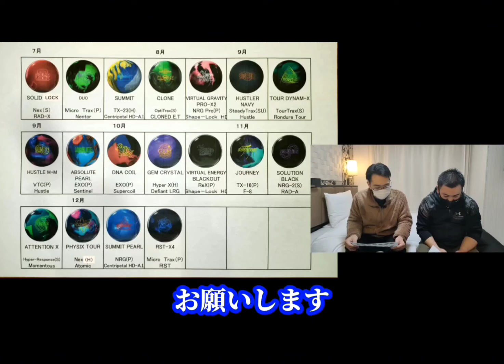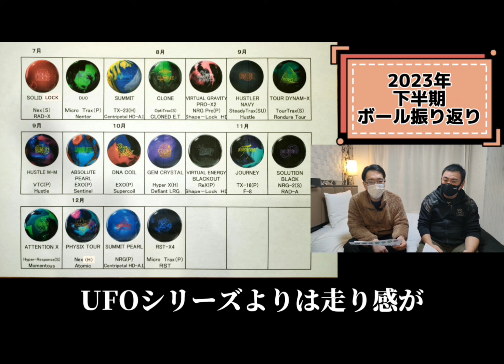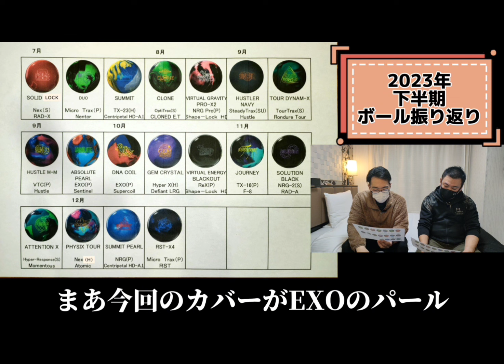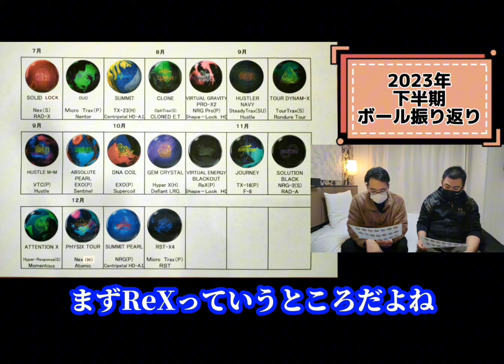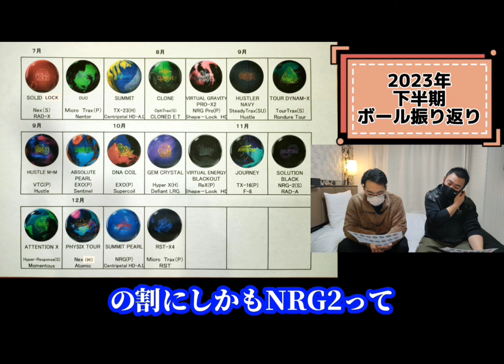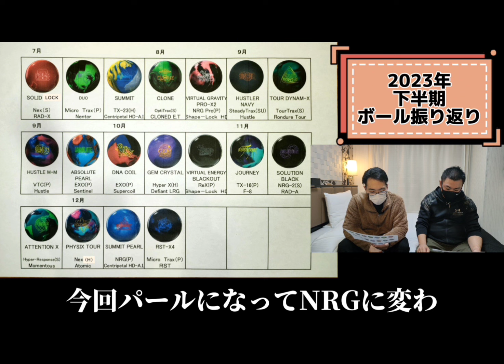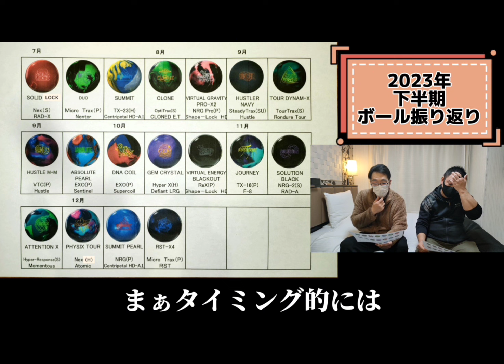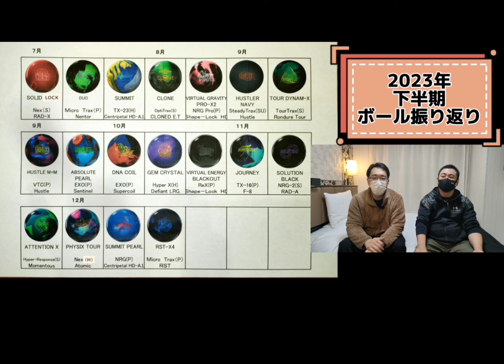【座談会】HI-SP社 2023年下半期発売ボール振り返り(⁠・⁠∀⁠・⁠)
2024年、第一弾の座談会です。
今回は2023年下半期にHI-SP社より発売されたボールの振り返りです！
振り返ることで欲しくなるボールがあるかもしれませんよ！？

出演プロ
中村陽介プロ
大関隆之プロ

公開予定などをポストします

ボウリング用品はコチラをチェック！

足利スターレーンのHP
大会スケジュール、混雑具合をチェック！

足利スターレーンのTwitter
定期的に呟いています！